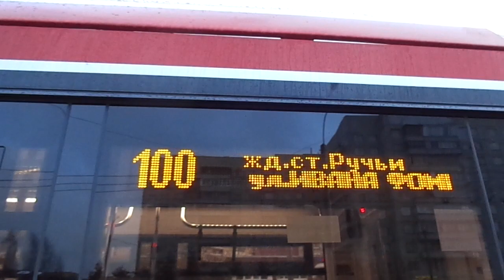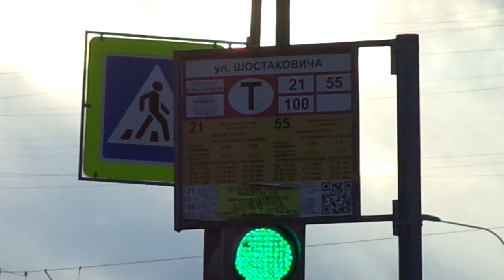Трамвай Санкт-Петербурга 10-13: 71-931М "Витязь-М" б.0117 по №100 (04.01.20)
Трамвай 71-931М "Витязь-М", бортовой 0117, следующий по маршруту №100.
Видео снято на участке: проспект Энгельса (от ост. "Придорожная Аллея" до ост. "ул. Шостаковича")
Дата съемки: 4 января, 2020 года, в 14:22.